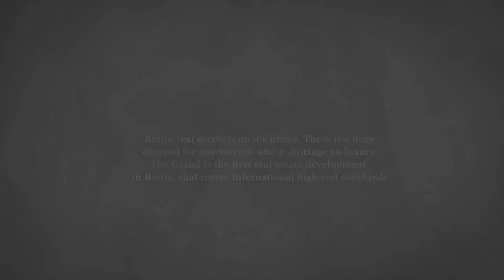The Grand by T. Fotiadis Design.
The Grand comprises of generously appointed apartments and prestigious penthouses. Each property is designed to an exceptionally high standard, crafted to reflect residents’ expectations of uncompromising quality and originality.
Authentic natural materials blend seamlessly with state-of-the-art design to ensure that this new Mitte gem becomes an instant classic.